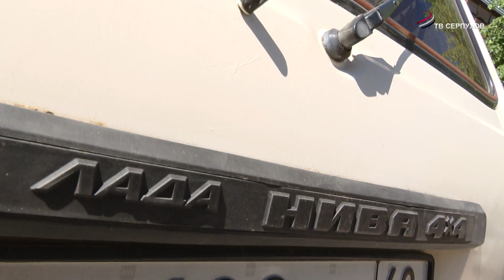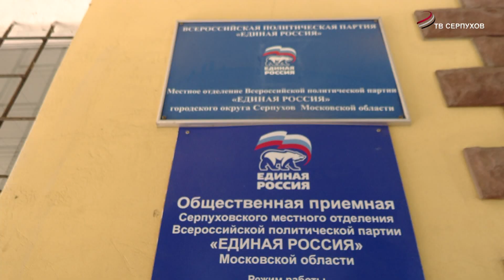Серпуховичи передали автомобиль и бронежилеты бойцам СВО